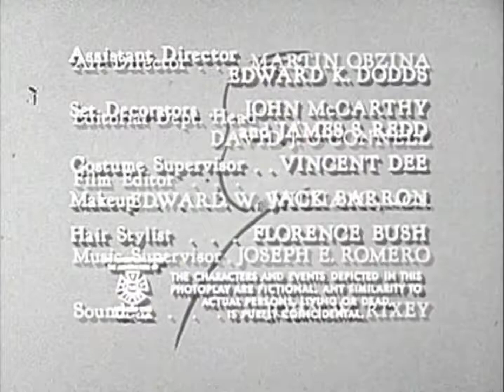Shamley Productions/Revue Studios (1962)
From the Alfred Hitchcock Presents episode "The Sorcerer's Apprentice" (1962), taken from the 2011 Mill Creek "Alfred Hitchcock: A Legacy of Suspense" DVD set.

Logos baby!